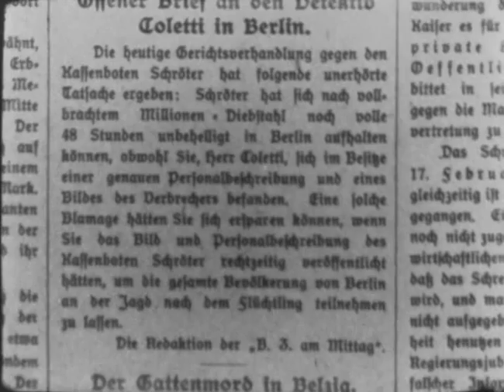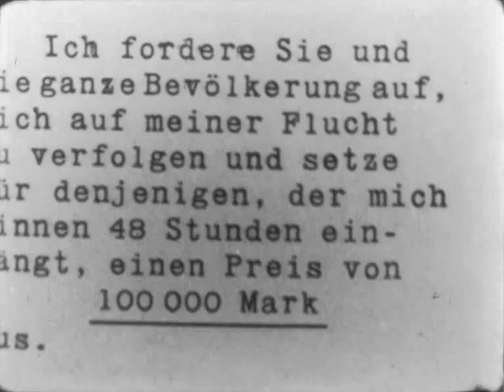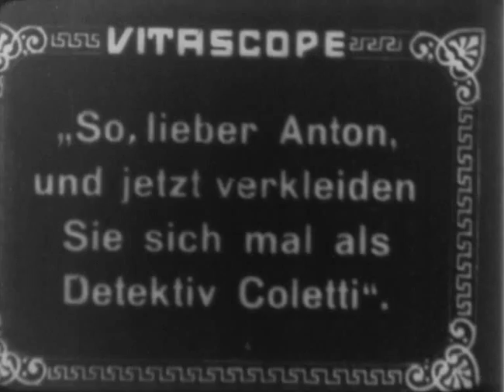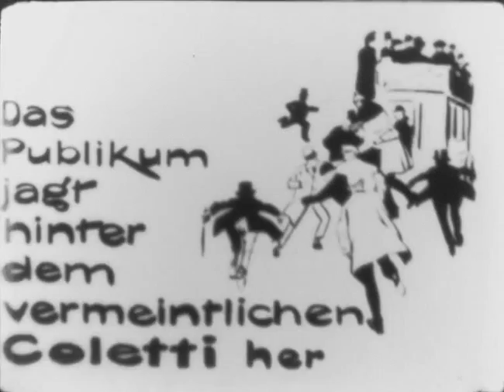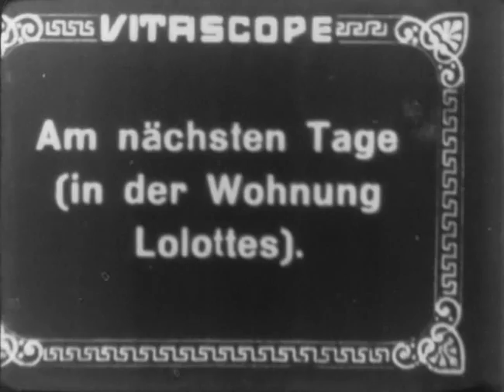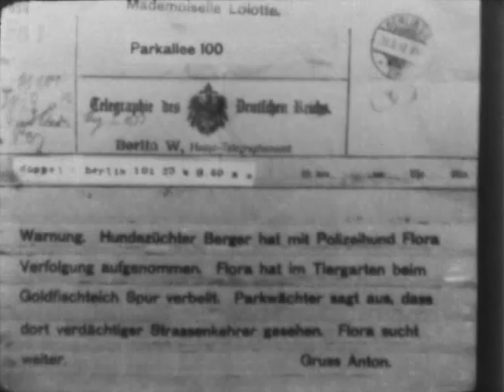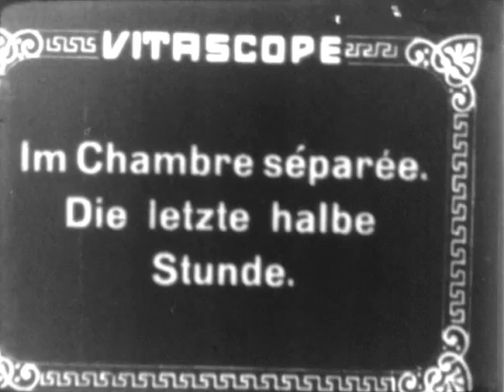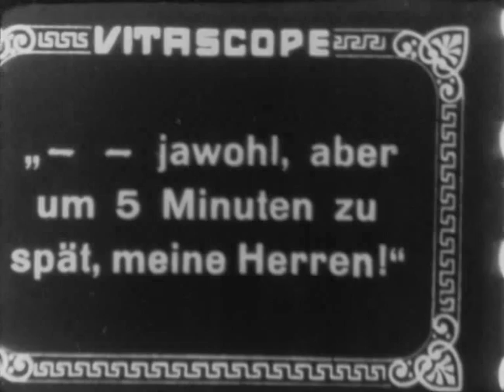Wo ist Coletti? (1913) - DEFA-Heimfiilm Nr. 222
Zusammenschnitt des deutschen Stummfilms "Wo ist Coletti?" von Max Mack aus dem Jahre 1913. Diese 15-minütige Super-8-Fassung vom Staatlichen Filmarchiv der DDR ist die einzige bekannte Veröffentlichung des eigentlich knapp anderthalbstündigen Films auf einem Kaufmedium. Mit Hans Junkermann, Madge Lessing, Heinrich Peer und tollen Straßenszenen aus dem Berlin vor 100 Jahren.
(66m Super-8 Schwarzweiß)